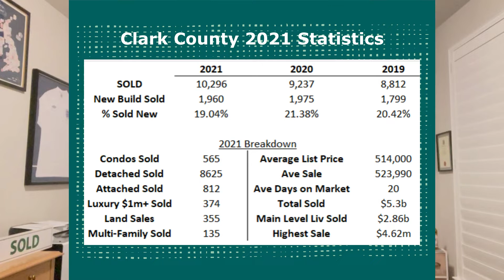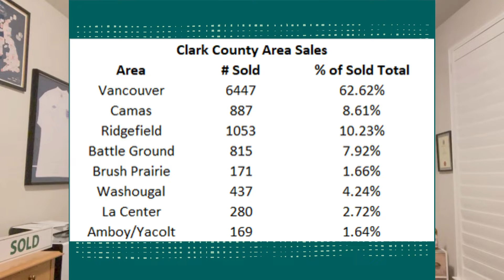Oxford Street Partners 2021 In Review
Leigh discusses what happened in 2021 in Clark County WA for real estate, new businesses, ones lost, and what we're forecasting for 2022.